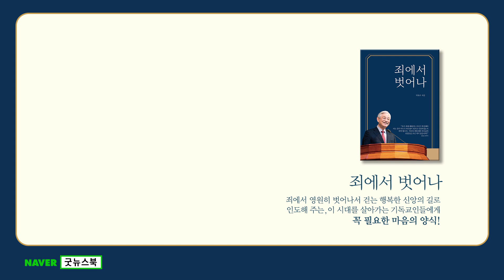박옥수 목사 1분말씀 - 예수님과 우리(2023.2.26) 요한복음 11장 17~44절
'왜 예수님 안 오셨는가? 우리 오빠를 죽게 하셨는데.'
섭섭한 마음이 예수님께 있었어요.
주님과 우리 마음 사이에 생각이 달라서
이런 일들이 무수히 일어나요.
구원받은 중에 좀 잘살고 싶고, 또 편하고 싶고,
이런 마음도 같이 있어서
우리 마음에 계속 싸움을 해서
우리 안에 있는 주님을 사랑하는 그 마음,
복음을 위해 살아야겠다는 마음,
주님 앞에 감사한 마음 그런 마음을 자꾸 갉아먹으니까
마음이 일정하지 않고 우리 인간은 인간이에요.
주님은 계획을 가지고 계셨어요.
나사로가 죽은 뒤에 죽은 나사로를 살리는 것으로 하여금 그들의 마음을 주님 앞에 이끌려고 하셨던 계획 중에 하나였어요.
여러분들이 성실하게 주를 섬긴다고 해도
육으로 흘러갈 때가 많고 인간적일 때가 많습니다.
그런 우리를 알았으면
주님 앞에 조금씩 마음을 더 기울여야 해요. 조금씩 더.
우리가 이런 마음을 가지면 우리 마음 안에 예수님을 사랑하는 마음이
우리 마음자리 위로 점점 올라오고
안 그러면 세상적인 게 올라와서 다 덮어버리니까
그래서 여러분 속에 하나님이 일하시길 원하십니다.
어려움 당할 때 그냥 근심만 하지 말고
하나님 손에 한번 맡겨 보시고 하나님을 의지해 보십시오.